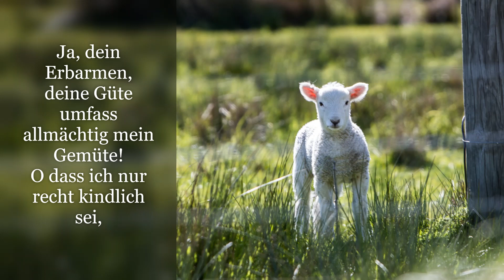O Gottes Sohn, du Licht und Leben (EG 633, 1+2)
Lied "O Gottes Sohn, du Licht und Leben" (EG 633, 1+2)
von Pfarrerin Irmtraut Riedel am 26. April 2020

Winterhalter-Orgel der Johanneskirche Künzelsau
Vera Klaiber, Orgel